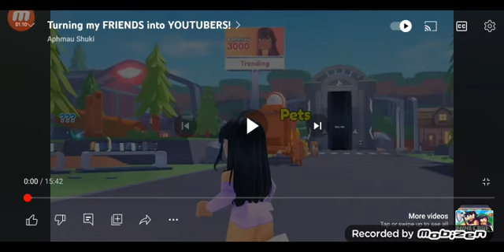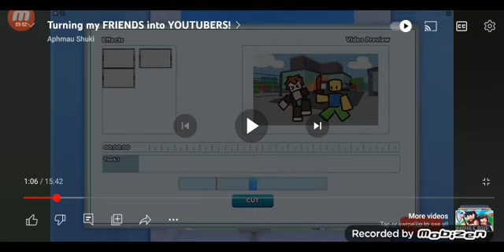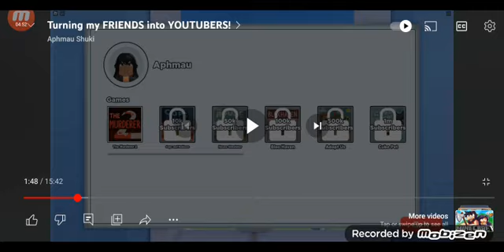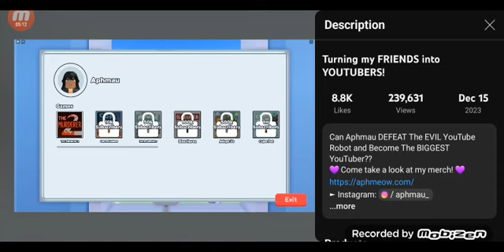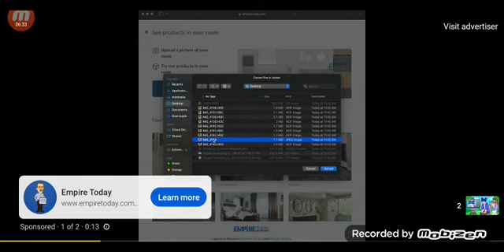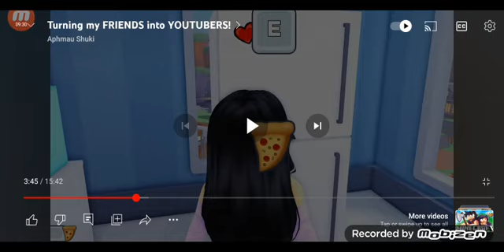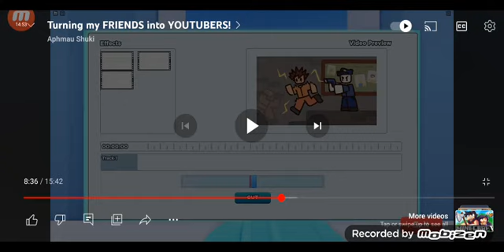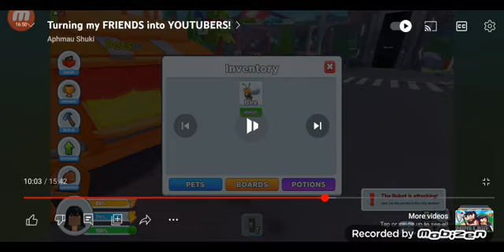Aphmau Shuki Reaction: Turning my FRIENDS into YOUTUBERS!